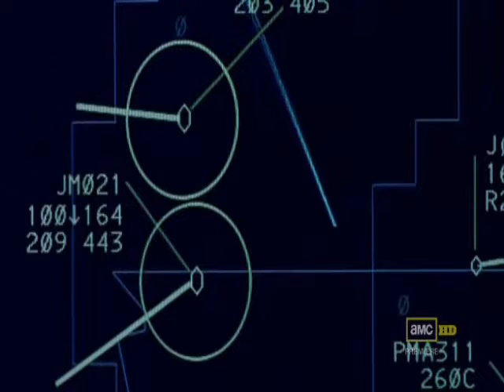breaking bad S2 trailer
Breaking bad is one of the best shows known to man!